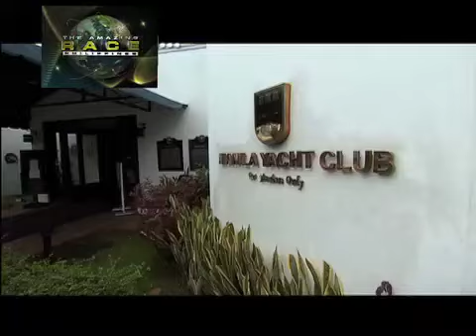The Race...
Ang iba't ibang drama, kasiyahan at sangkatutak na takbuhan... sa The Amazing Race Philippines Season 1